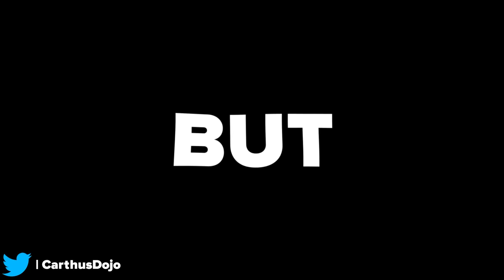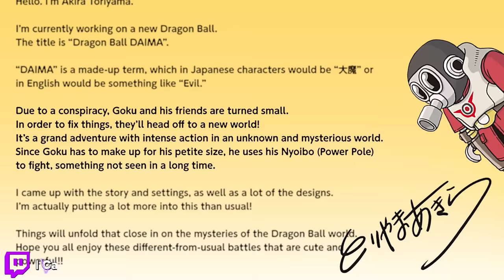I Watched the DB Daima Trailer in 0.13x Speed. Here's what I found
The new Dragon Ball Anime - Dragon Ball Daima - had a teaser trailer that revealed a bunch of interesting stuff!

The next Dragon Ball anime - Dragon Ball Daima has just been revealed with a new teaser trailer. This isn’t a replacement for a future Dragon Ball Super series - rather it’s a series specifically made to celebrate the 40th anniversary of the Dragon Ball franchise in 2024. Which is part of the reason Goku is a kid again and he’s using the nyoibo - after all it’s the first chapter that’s 40 years old. There's also incredible lore and world building in this trailer alone, but I’m getting ahead of myself. Let's break this trailer down frame by frame to try and understand what’s really going on.